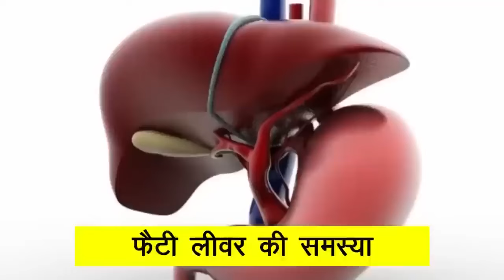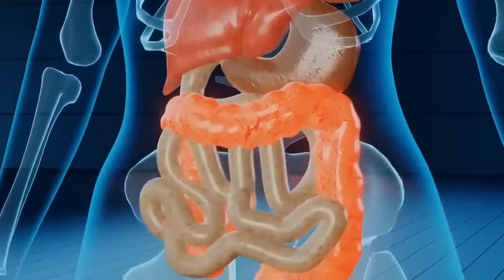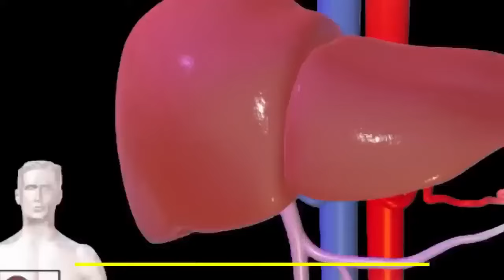आंतों के अंदर सब रही गंदगी को करें फ्लश आउट पेट और मन दोनों को मिलेगा सुकून Coriander | Divya Dhawan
आंतों के अंदर सब रही गंदगी को करें फ्लश आउट पेट और मन दोनों को मिलेगा सुकून Coriander Remedy
Hello, welcome to Divya Dhawan YouTube Channel. I am Divya Dhawan. We create informative videos to live a medicine-free life. Divya Dhawan channel contains videos for health tips, beauty tips, home remedies, skincare tips and weight loss diet plans. Divya Dhawan video focuses on giving you home remedy videos. We upload shorts, reels and Instagram reels. Please watch Divya Dhawan all videos for healthy living.